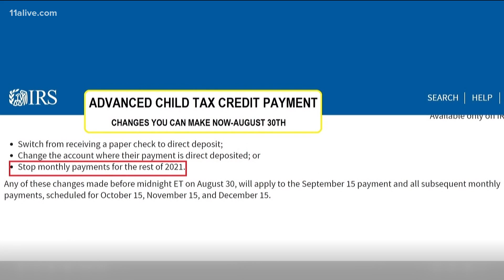Deadline | Child tax credit changes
August 30 is the deadline to make changes to how you're receiving "child tax credit payments."